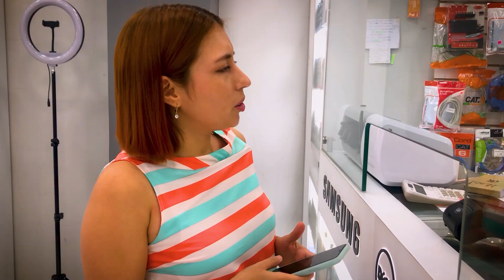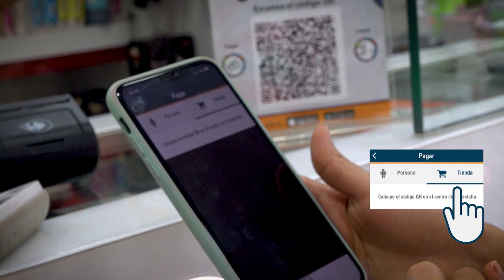Ahorra tiempo con Corresponsales Solidarios y Jardin Azuayo Pagos